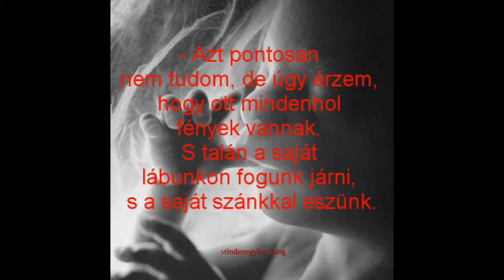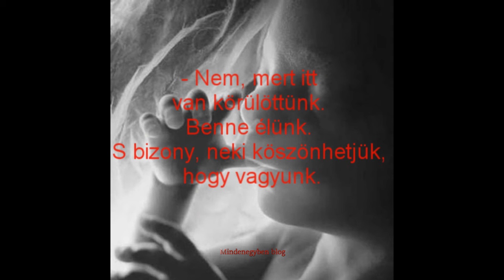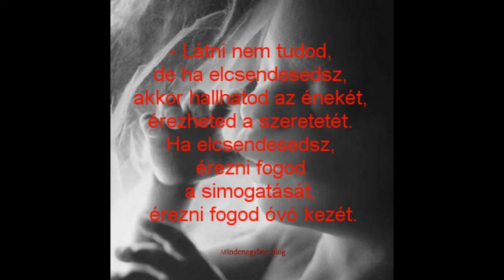KÉT MAGZAT BESZÉLGET